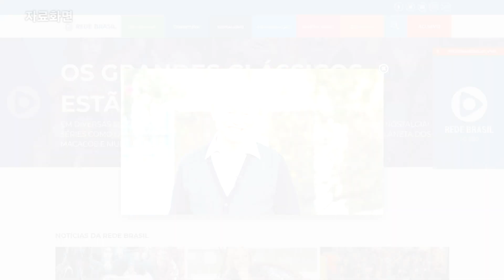브라질 헤지 브라지우 TV, 박옥수 목사 초청 인터뷰[20220607]_굿뉴스티비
ㅡ6월 6일, 브라질 상파울루
ㅡ헤지 브라지우 TV, 이전 생방송 인터뷰 및 다큐멘터리 〈삶의 미션〉 등으로 박옥수 목사와 인연
ㅡ45분간 생방송 인터뷰…마인드교육·그라시아스 합창단·다큐멘터리 등 질의응답
ㅡ박옥수 목사, 마음의 세계 자세히 설명…"하나님께선 사람의 마음에 조절하는 능력 주셔"
ㅡ박옥수 목사 인터뷰, 그라시아스 합창단 공연과 함께 브라질 전역에 생중계